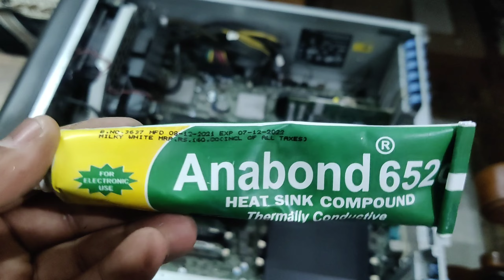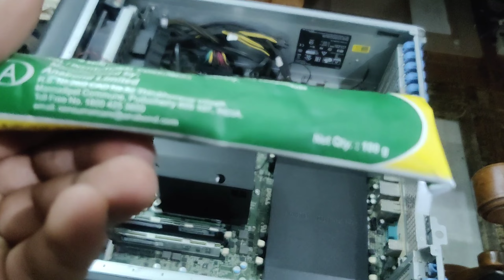HOW TO REAPPLY THERMAL COMPOUND OR PEST LET'S DO DELL T7610 PROCESSOR THERMAL COMPOUND REPLACEMENT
Purchase link 🔗

ARCTIC MX-4 - Thermal Compound Paste - Carbon Based High Performance - Heatsink Paste - Thermal Compound CPU for All Coolers - ACTCP00002B,Grey